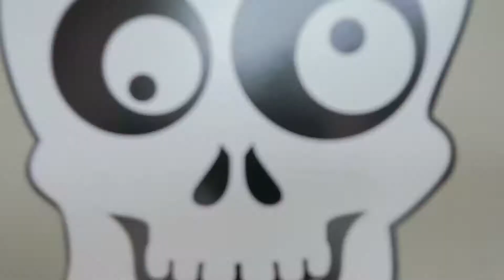HAPPY HALLOWEEN 2017!!!!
The Gelvezon cousins celebrating their first Halloween together! Happy trick-or-treating everyone!